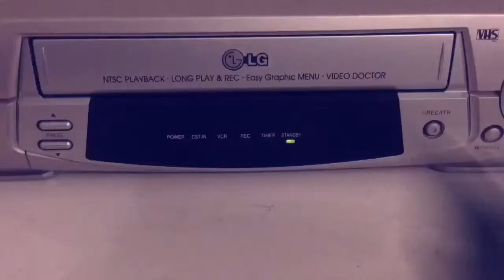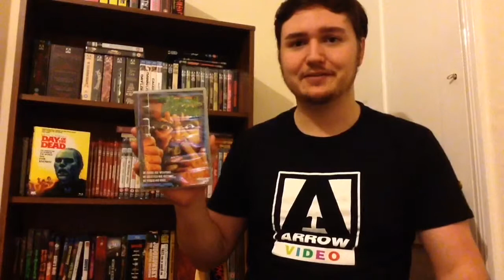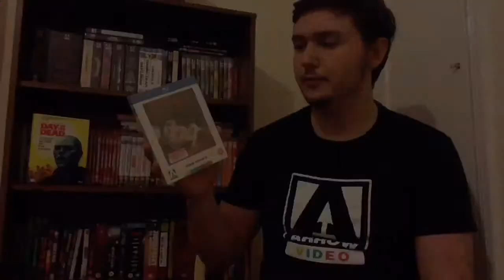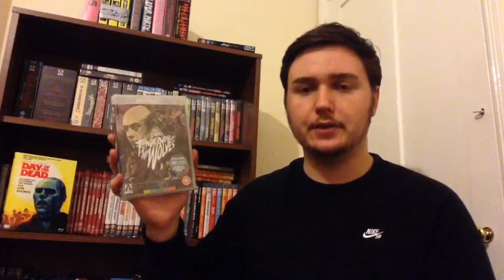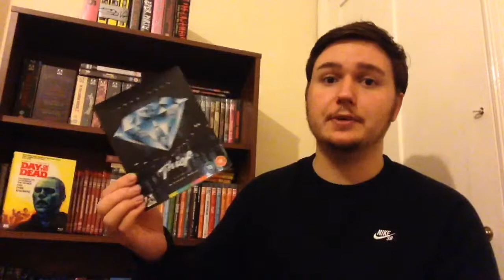BLU RAY PICK UPS, ARROW VIDEO + MORE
Hi guys here are some essential links to check out :)

Hope you enjoy the video, get in touch, any suggestions are appreciated! :)
Stay creepy!